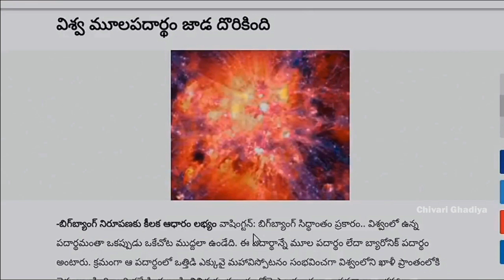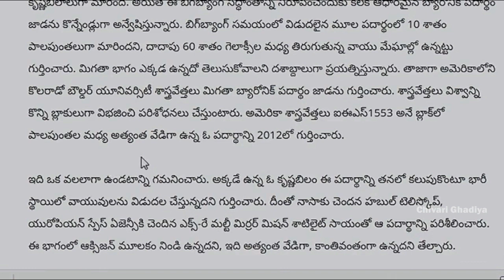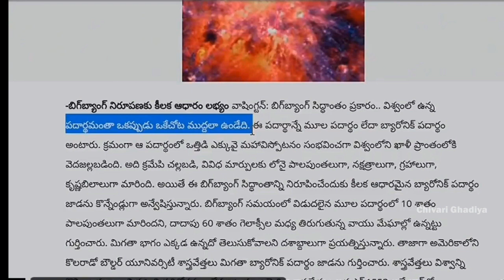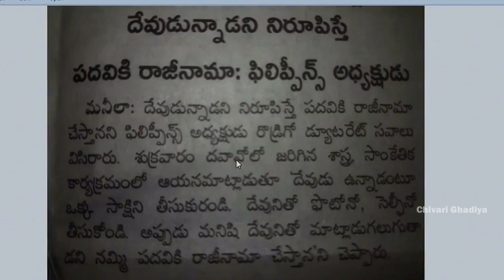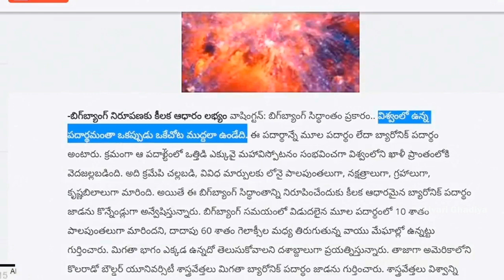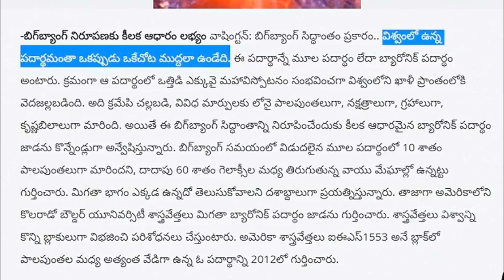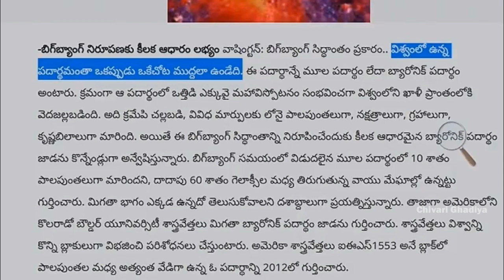నాసా శాస్త్రవేత్తలకు జయశాలి సింహగర్జన Jayashali is t he of Nasa Shastra || BOUI || Chivari Ghadiya